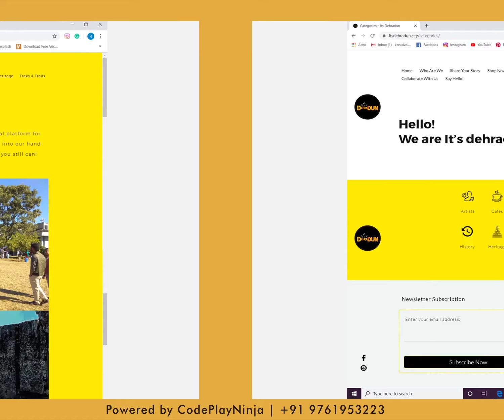Its dehradoon launch video